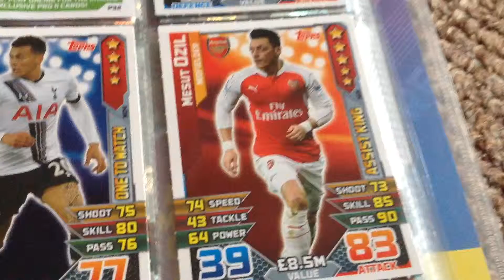Match Attax Reviews: Ozil Assist King